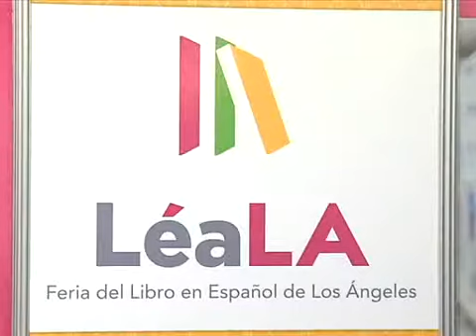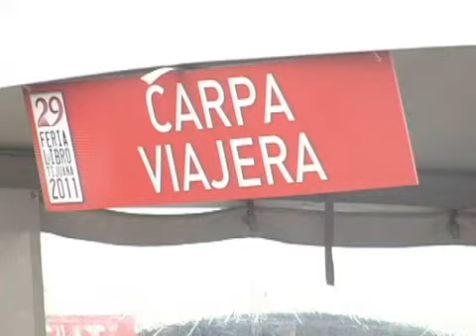Formarán consejo consultivo para la feria del libro.